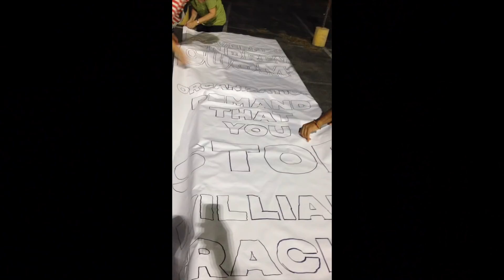Fracked Gas Pipeline Banner Blues! Messiahsez Played While They Made A Protest Banner.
On How To Play Blues Guitar!!

Beginners tips

FINALLY, PRACTICE.